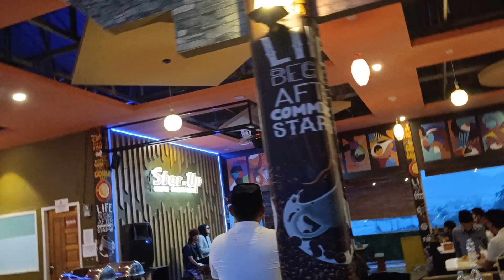Di Star Up Relawan Yopi Buka puasa Bersama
@PribumiMorowali buka bersama relawan Yopi sabara